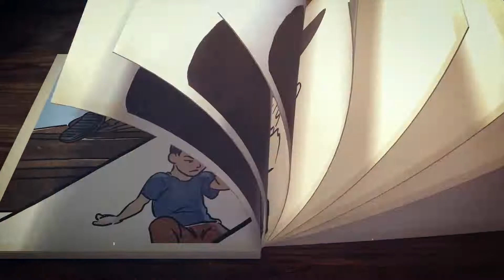Tell Me A Story Livestream With Lance Conrad & Mykel Brinkerhoff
Join us this week for our Tell Me A Story live stream on Facebook or YouTube. Lance Conrad sits with linguist Mykel Brinkerhoff. Join us April 1st (Thurs), at 6:30PM MST.